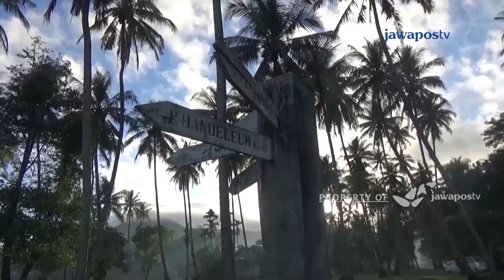BEBEJA-DISKOMSANTIK PANDEGLANG STUDI TIRU KE KIM TAMAN PIPITAN